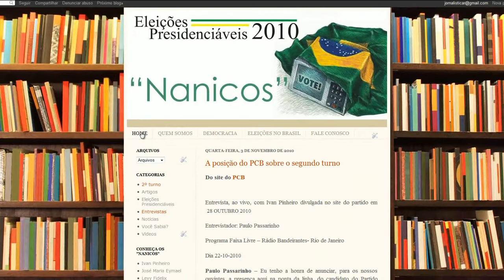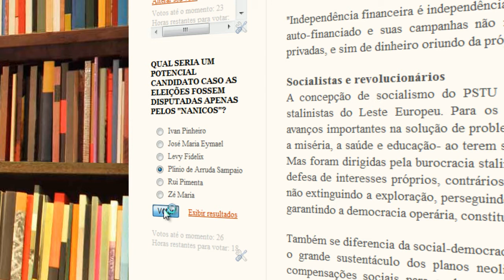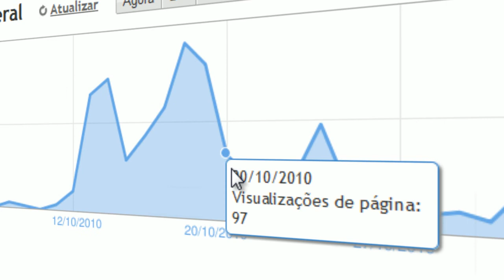Eleições Presidenciais 2010 "Nanicos"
Acesse o blog das Eleições Presidenciais 2010 "Nanicos".

Com interatividade, objetividade e responsabilidade, divulgamos os candidatos à presidência da República de menor representavidade, os assim entitulados "nanicos'".

Conheça a vida, programa de governo e ações de cada candidato.

Com vídeos e artigos sobre seus feitos e atitudes, divulgamos a vida desses candidator tão importate na formação política, partidária e democrata e também socialista brasileira.

Conheça os Partidos:

   * PCB
    * PCO
    * PRTB
    * PSDC
    * PSOL
    * PSTU

Conheça os "nanicos"

    * Ivan Pinheiro
    * José Maria Eymael
    * Levy Fidelix
    * Plínio de Arruda Sampaio
    * Rui Pimenta
    * Zé Maria

O blog foi idealizado por alunos de Jornalismo do 3º e 4º semestres, da Universidade Paulista (UNIP) de Brasília.

O grupo é composto por sete integrantes: Aline Macêdo, Kerrya Hyorrana, Nathalia Ferreira e Rafael Rodrigues, estudantes do 4º semestre e Débora Sampaio, Monssy Gardney e Suellen Siqueira, do 3º semestre.

Com a faixa etária entre os 19 e 32 anos, cada estudante possui uma particularidade. Mesmo com pensamentos e ideologias diferentes se uniram em um único propósito: Tornar conhecidos os candidatos à Presidência da República nas eleições de 2010, que ficaram de fora dos debates políticos e que não tiveram um espaço mais democrático no horário eleitoral gratuito.

Agradecemos as visitas e esperamos que o nosso trabalho de alguma maneira, esteja ajudando a você, internauta.

Edição de Vídeo: Aline Macêdo